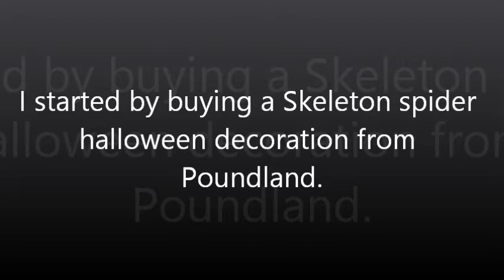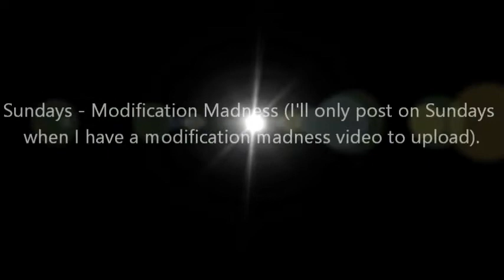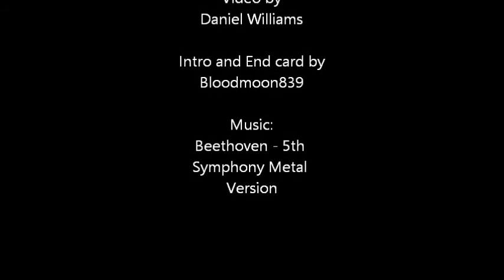Custom Doctor Who Action Figure Review - Giant Spider from "Aracnids in The UK"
In this video, I show you my custom Giant Spider from Doctor Who Series 11 -Episode 4 - "Aracnids in The UK"